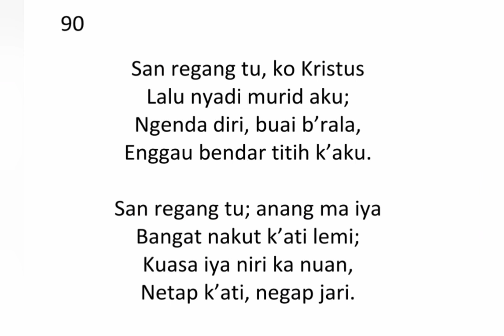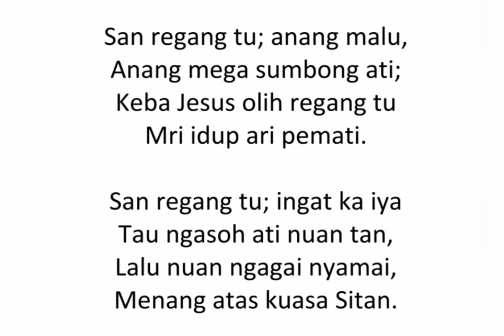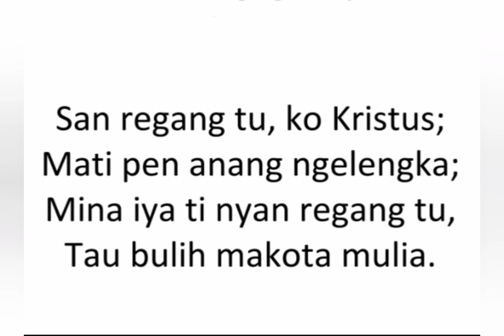Pantun 90 Iban - San Regang Tu, Ko Kristus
ARAM BELAGU MUJI TUHAN DALAM ATI KITAI, SERURAN MERI TERIMA KASIH NGAGAI ALLAH TAALA TI APAI KE SEMUA UTAI DALAM NAMA JESUS KRISTUS TUHAN KITAI.

TUHAN MERKAT!
AMEN

SURAT PANTUN IBAN
Apps download for Android:

ACKNOWLEDGMENT
Nos. 60 and 65, The Warden, Keble College, Oxford; No. 67, Mr. A. C. Bourne-Webb; No. 81, Messrs, A. Melrose, Ltd.; Nos. 5, 45, 57, and 66 are from the English Hymnal by permission of the Oxford University Press.

NOTE: The number in brackets at the head of each hymn is the number in the English book of which the Dayak is a translation of paraphrase, or in may be of a tune to which the Dayak Hymn can be sung. Only one tune is indicated for each hymn, but others may be substituted as desired.